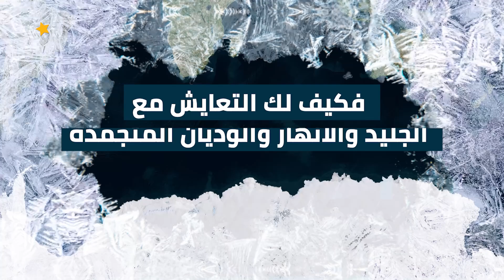كانت ضمن إفريقيا وانفصلت أصبحت وحيدة يغمرها الجليد وتهدد بفناء الكوكب..ماذا تعرف عن قارة أنتاركتيكا؟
قارة وحيدة، تغمرها المياه والجليد من كُل جانب، لا يُصل لها مطر، السماء منذ مليوني سنة حرفيًا، كانت جزءًا أصيلًا من إفريقيا قبل ملايين السنين، مكانها في صُلب الكوكب بأقصى نقطة جنوبًا، الوصول لها مخاطرة كبرى،تُهدد البشر بالفناء الحتمي، والكوكب بالغرق الكبير.. والآن حان الوقت عن كشف الستار عن سِرها وغموضها..قصة قارة أنتاركتيكا، أو القطب الجنوبي العظيم،فما هي تلك القصة؟ وما هو تاريخ أنتاركتيكا؟ وكيف سيؤثر في البشرية جمعاء؟ كُل هذا وأكثر تجدونه في الفقرات التالية، لنبدأ القصة!
00:00 مقدمة
00:53 معلومات وتاريخ أنتاركتيكا
2:55 الحيوانات في أنتاركتيكا
3:39 اكتشاف أنتاركتيكا
5:21 معاهدة أنتاركتيكا وصعوبة العيش فيها
6:26 الإذابة الكاملة.. ماذا لو حدثت؟